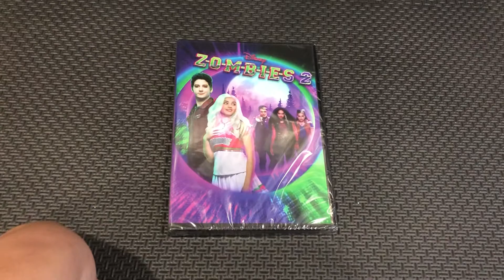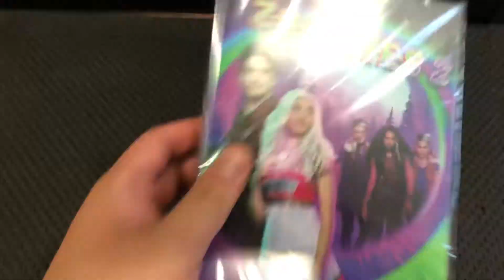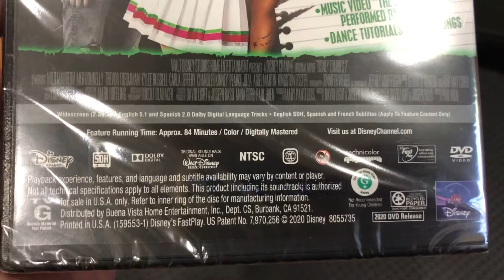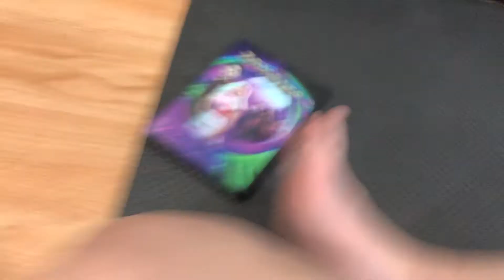Quick DVD Update 6/30/21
Today I got 1 DVD in Target at Fair Lakes

1. Zombies 2

NOTE: I watched before at Davis Center in George Marshall High School